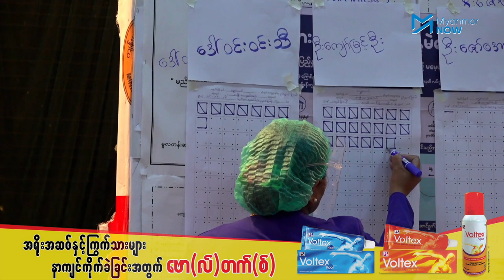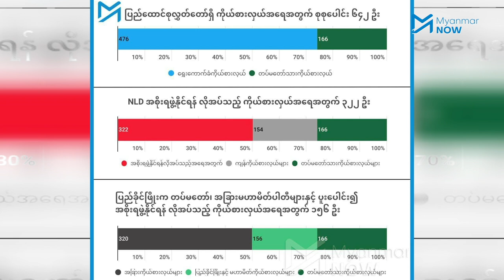အစိုးရဖွဲ့နိုင်မည်ဟု NLD ပြောရေးဆိုခွင့်ရှိသူပြော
ရွေးကောက်ပွဲရလဒ်များကို ပြည်ထောင်စုရွေးကောက်ပွဲကော်မရှင်က အတည်ပြုထုတ်ပြန်ခြင်းမရှိသေး သော်လည်း တိုင်း၊ ပြည်နယ်ပါတီများမှပေးလို့လာသည့် ရလဒ်များအရ အစိုးရဖွဲ့နိုင်သည်အထိ အနိုင်ရမည်ဟု အမျိုးသားဒီမိုကရေစီအဖွဲ့ချုပ်ပါတီတာဝန်ရှိသူက ပြောကြားလိုက်သည်။

လက်ရှိအာဏာရပါတီ NLD မှာ ပြည်သူ့လွှတ်တော်၊ အမျိုးသားလွှတ်တော် နှစ်ရပ်ပေါင်း ၃၂၂ နေရာ အနိုင်မရလျှင် သမ္မတရွေးချယ်ပြီး အစိုးရဖွဲ့ခွင့်ရရန်ဖြစ်နိုင်မည်မဟုတ်ပေ။ ထိုသို့ လုံလောက်သည့် မဲရလဒ်ပမာဏ NLDမရပါက အဓိကပြိုင်ဘက် ပြည်ထောင်စုကြံ့ခိုင်ရေးနှင့် ဖွံ့ဖြိုးရေးပါတီ သို့မဟုတ် တပ်နှင့်နီးစပ်သည့် အခြားနိုင်ငံရေးပါတီများက ၁၅၆ နေရာနိုင်ရုံမျှဖြင့် ရွေးကောက်ခံမဟုတ် သော တပ်မတော်သားများနှင့်ပူးပေါင်းကာ အစိုးရတစ်ရပ်ဖွဲ့သွားနိုင်ခြေရှိနေခြင်း ဖြစ်သည်။

တွင် full HD quality ဖြင့်ကြည့်ရှုနိုင်သည်။

သတင်းနှင့်ရိုက်ကူး- ဉာဏ်လှိုင်မင်း၊ မင်းမင်း/Myanmar Now